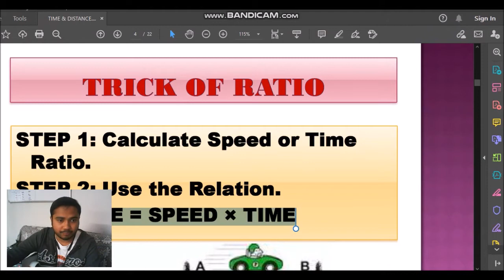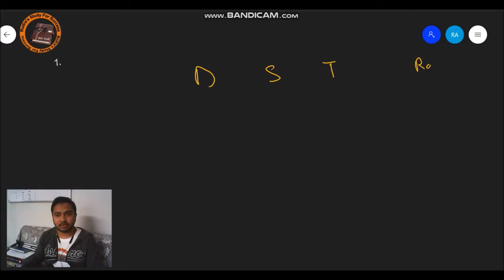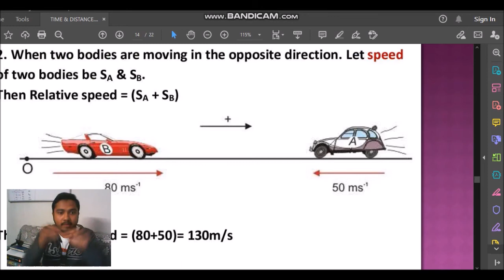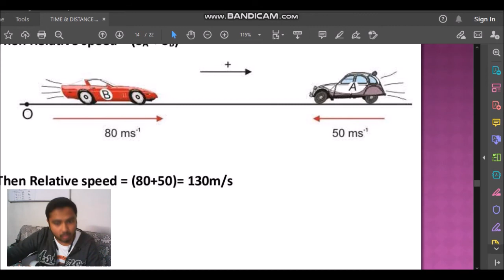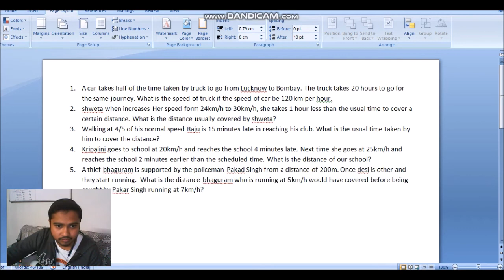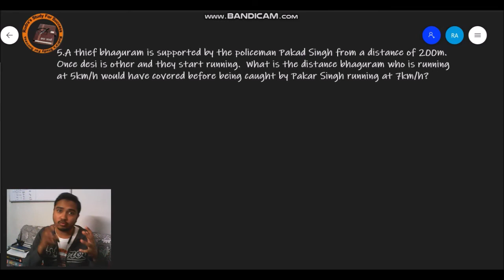RUDRA'S STUDY FOR SUCCESS MATHS DEMO CLASS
RUDRA'S STUDY FOR SUCCESS ONLINE CLASS FOR WBCS MAINS (SPECIAL BATCH)
"রুদ্রর ডায়েরি ম্যাগাজিন" টীম এর উদ্যোগে পশ্চিমবঙ্গ সিভিল সার্ভিস পরীক্ষার প্রস্তুতির জন্য অনলাইন ক্লাস নেওয়া হবে।
** প্রতিটি বিষয়ের উপর আলাদা আলাদা অভিজ্ঞ এডুকেটর রা এবং অফিসার স্যার রা চ্যাপ্টারওয়াইজ সিলেবাস নির্দিষ্ট সময়ের মধ্য সম্পূর্ণ কভার করিয়ে দেবেন।
**শুধুমাত্র যারা MAINS কে টার্গেট করছো তারাই ব্যাচ এ Join করতে পারবে । মেইন্স থেকে ইন্টারভিউ অব্দি সম্পুর্ন গাইডেন্স পাবে WBCS অফিসার  দের থেকে।
*WBCS বলে না PSC এর অনান্য এক্সাম কেও যারা টার্গেট করছো তারাও এই ব্যাচ এ জয়েন করতে পারবে।
*সপ্তাহে ৪দিন লাইভ ক্লাস এর মাধ্যমে পড়ানো হবে ।
*লাইভ ক্লাসের পাশাপাশি প্রতিটি ক্লাস রেকর্ডেড থাকবে
*প্রতিটি বিষয় অনুযায়ী প্রিন্টেড স্ট্যান্ডার্ড স্টাডি ম্যাটেরিয়াল প্রতি মাসে দেওয়া হবে।
** প্রতি সপ্তাহে ও মাসে ফ্রি মক টেস্ট এর ব্যবস্থা থাকবে।
**WBCS অফিসার দের তরফ থেকে গাইডেন্স দেওয়া হবে।
** সম্পূর্ন কোর্সটি ১২ মাসে শেষ হবে। টার্গেট ২০২১/২২ এর মেইন্স।
**মাসিক ফি ১৪৯৯/- (এর মধ্যেই মক ও স্টাডি ম্যাটেরিয়ালস পাবে)